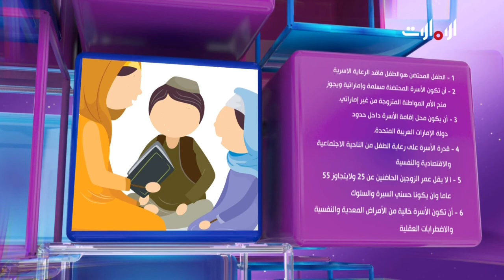شروط الاحتضان في دولة الإمارات - زهور العمر